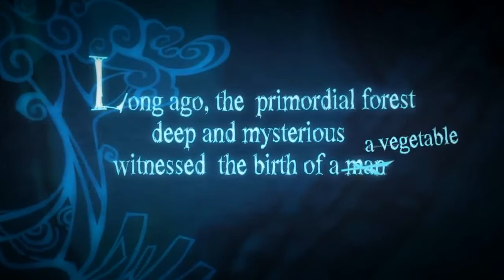🙃 RAYMAN ORIGINS GRATIS 🙃 💥 Ubisoft Store PC (hasta el 22 de diciembre)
Recordad que podéis haceros con 🙃 RAYMAN ORIGINS GRATIS 🙃 💥 Ubisoft Store PC (hasta el 22 de diciembre)
Un homenaje al primer juego de la saga con un precioso estilo artístico.
¡Aprovechad la oportunidad!